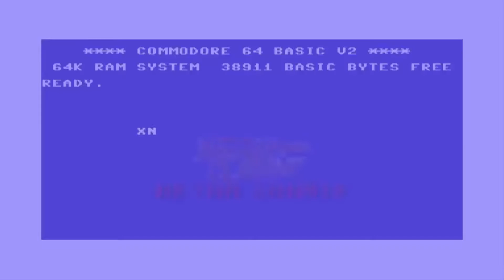Droga do Sonic Manii: Sonic CD- #6: Stardust Speedway Zone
Witam ja jestem Nero, a to jest kolejny odcinek z naszej serii Droga do Sonic Manii. W tymże odcinku dokańczamy Sonic CD i przechodzimy najlepszy poziom w całej grze *STARDUST SPEEDWAY* (ten soundtrack, ten level design) :D Zapraszam do oglądania.